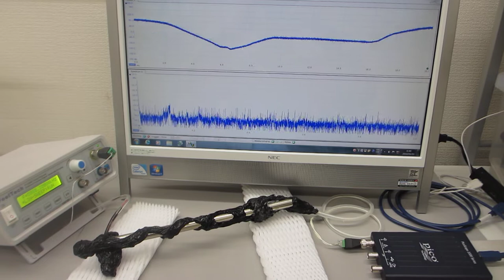オリジナル超音波発振制御プローブの超音波伝搬特性テスト（超音波システム研究所）